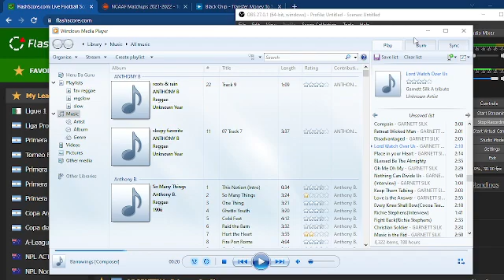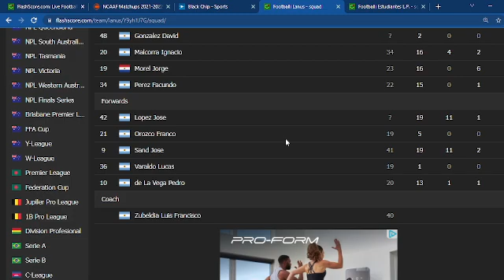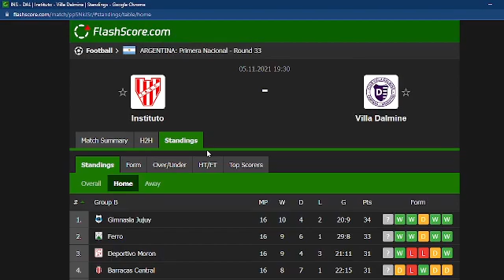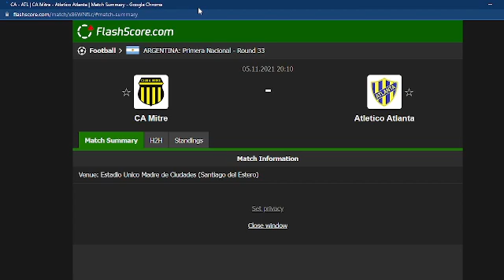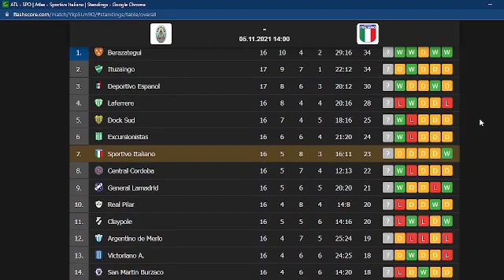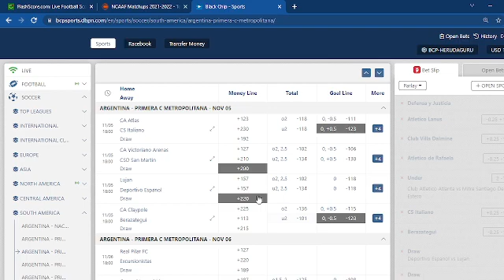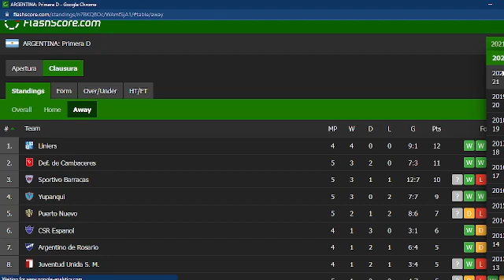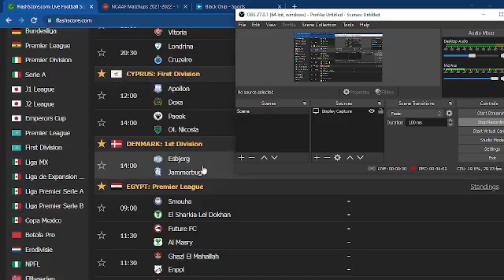Argentina League Soccer game picks Nov. 6 2021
Check out soccer picks for Argentina league, best  bets